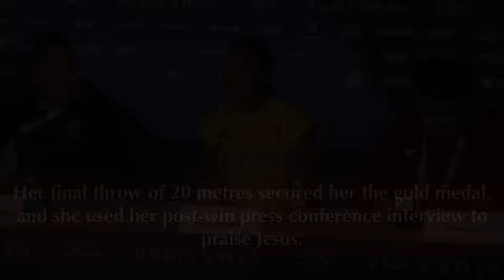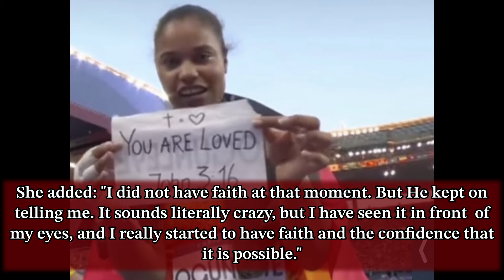German Shot Putter Yemisi Ogunleye Broke Into Worship After Winning Gold At Paris 2024.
Her final throw of 20 metres secured her the gold medal, and she used her post-win press conference interview to praise Jesus.
“My goal coming into these championships was 20 metres,” she said.

NEW DAY | Official Audio ( Cinematic Backsound Natural beauty )